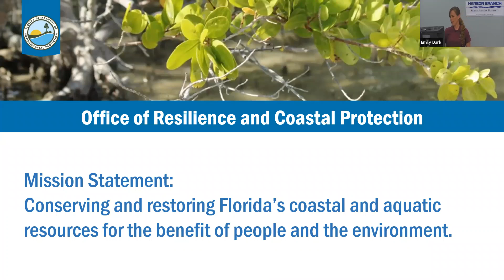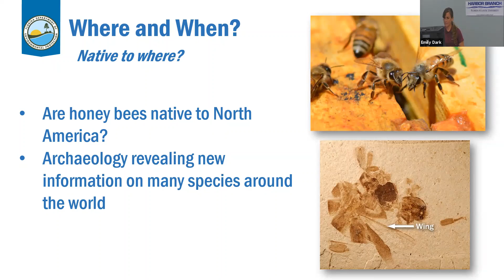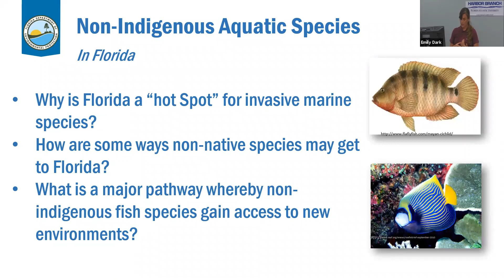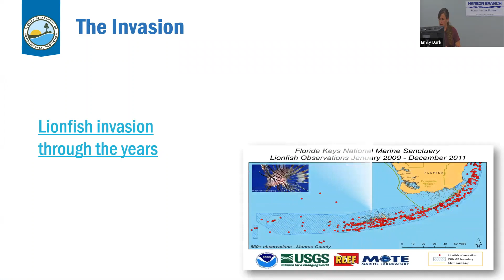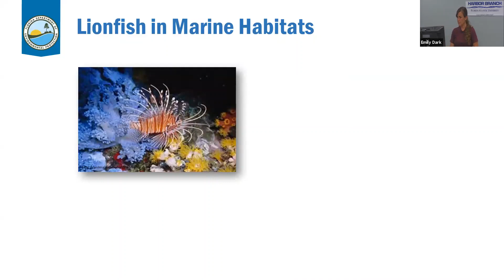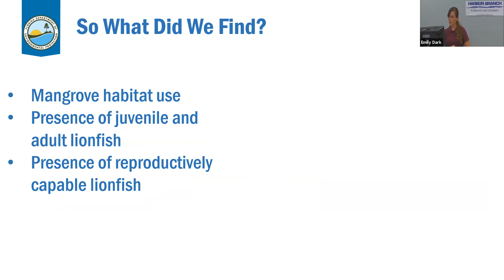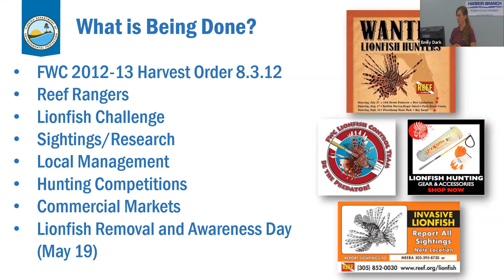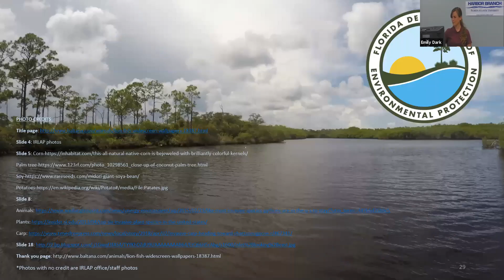Emily Dark Lionfish Talk MOA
talk about lion fish and invasive species